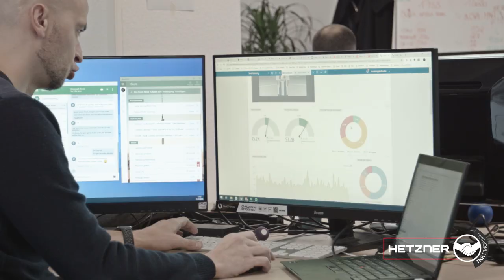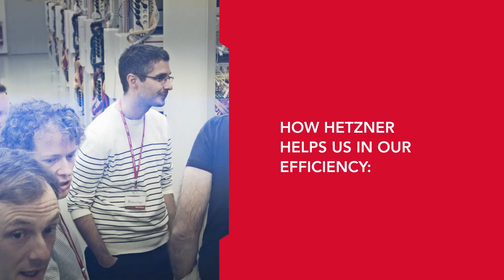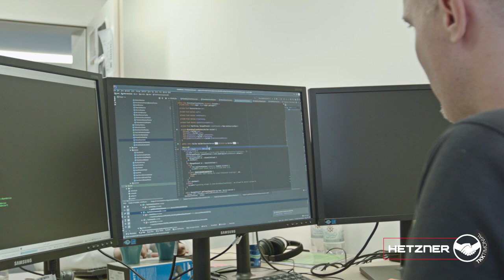Tkktimonial - Talkwalker - customers worldwide trust Hetzner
Talkwalker's success story with Hetzner

management tools and services.

This Luxemburg-based company is also a Hetzner Online customer and the
star of our latest Tekktimonial. In it, Thibaut Britz, CTO and founder of
Talkwalker, discusses Talkwalker's services, technical challenges that
the company has faced, and the criteria that made Talkwalker choose Hetzner Online.

Talkwalkers Erfolgsgeschichte mit Hetzner

Talkwalker hat sich die Analyse und Auswertung der Daten im Bereich Social
Media zur Aufgabe gemacht. Sie sind einer der führenden Anbieter für Social
Media Monitoring Tools aus Luxemburg und Kunde bei Hetzner Online.

Thibaut Britz, CTO und Gründer von Talkwalker, spricht in der neuesten Folge
unseres Tekktimonials über sein Produkt, die technischen Anforderungen sowie
die Auswahlkriterien und die Zusammenarbeit mit Hetzner Online.